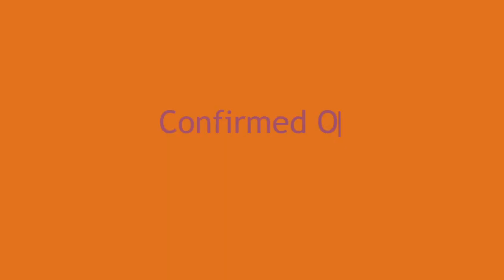Diamond Buses Roblox Trailer